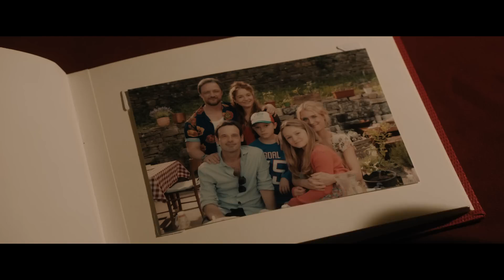Speak No Evil (2024) - Official Trailer #2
Speak No Evil, set to release in 2024, is an English-language remake of the critically acclaimed 2022 Danish psychological horror film. This gripping thriller follows an American family as they accept an invitation to spend a weekend at the picturesque country estate of a seemingly charming British family they met while on vacation. What starts as an idyllic getaway quickly descends into a twisted psychological nightmare as dark secrets begin to surface. James McAvoy leads the cast in this intense and suspenseful film that delves deep into themes of deception, abuse, and survival. As the plot unfolds, viewers are taken on a harrowing journey that challenges the boundaries of trust and hospitality. The remake promises to deliver the same level of tension and psychological terror that made the original a standout in the horror genre, while offering a fresh perspective for English-speaking audiences. With its compelling narrative and star-studded cast, Speak No Evil is poised to become one of the most talked-about horror films of 2024.